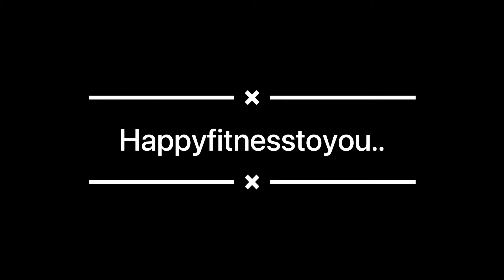deadlift workout core training workout solutions cleandiet fithit fitfam healthylifestyle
Deadlifting can increase core strength, core stability and improve your posture. Deadlifting trains most of the muscles in the legs, lower back and core. These are all muscles responsible for posture, which will help keep your shoulders, spine, and hips in alignment.